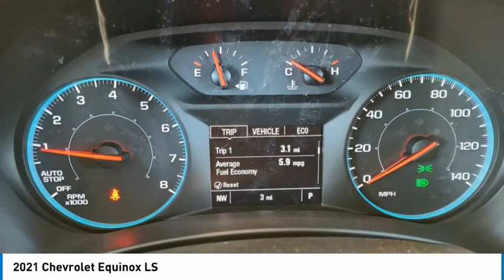2021 Chevrolet Equinox LS FOR SALE in Flagstaff, AZ 121114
Stop in today for a test drive of this 2021 Chevrolet Equinox

Silver Ice Metallic 2021 Chevrolet Equinox LS FWD 6-Speed Automatic Electronic with Overdrive 1.5L DOHC  26/31 City/Highway MPG